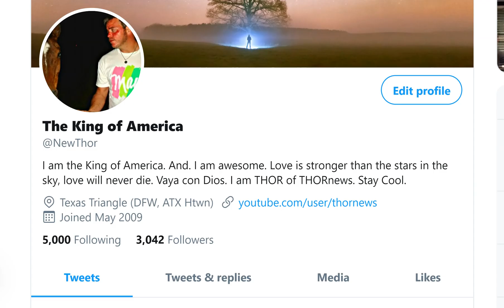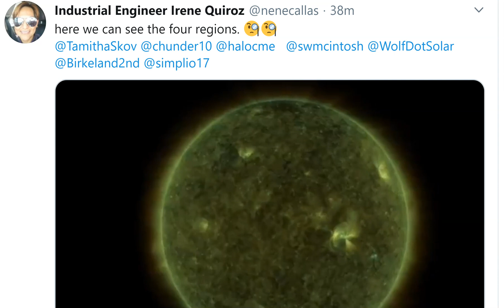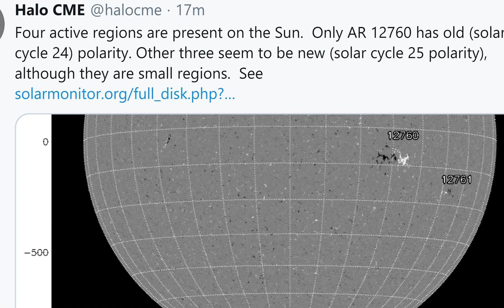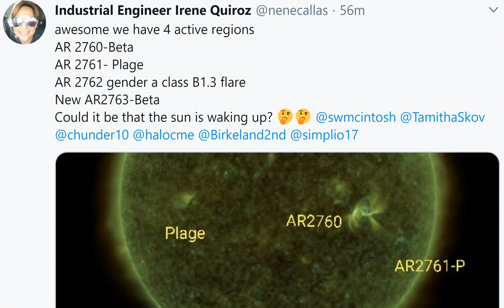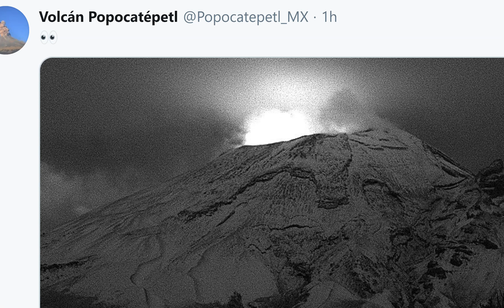Grand Solar Maximum approaches?!?!? 4 Active Regions now on the Sun!!!!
Yeeeha!
God bless everyone,
T LEWISON
5430 BIRDWOOD RD. #416
HOUSTON TEXAS 77096